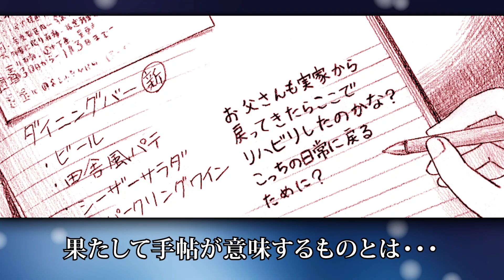鬼才・舞城王太郎が贈る深夜のグルメ漫画がコミックス化！「月夜のグルメ」(1)6月28日発売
●「月夜のグルメ」(1)ご購入はこちらから

『孤独のグルメ』完結から4年――『週刊SPA！」が新たに贈る本格グルメ漫画
●「月夜のグルメ」第一回を特別公開中